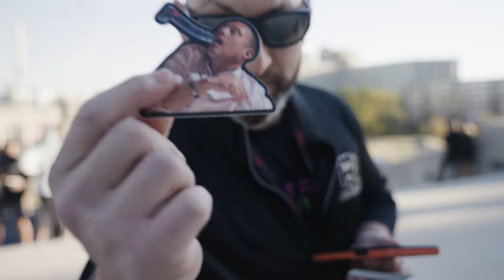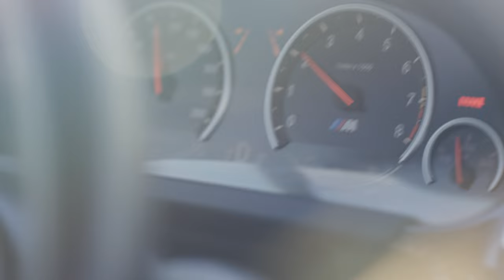Redline Rally South [4K] - Episode 1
The wait is over Episode 1 of redline rally south is officially here

Join us on one of the best rally experiences of the year!